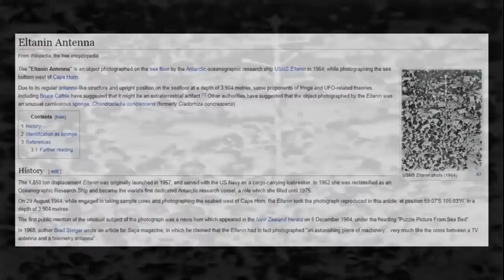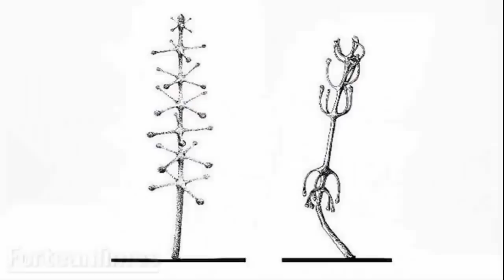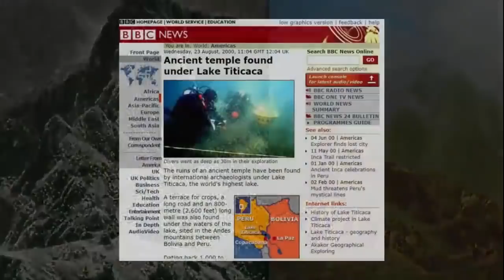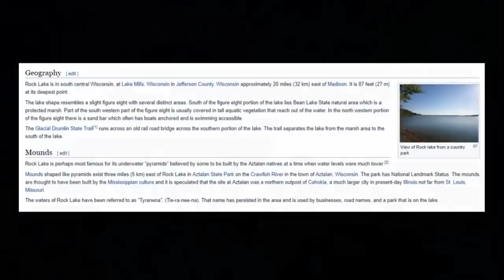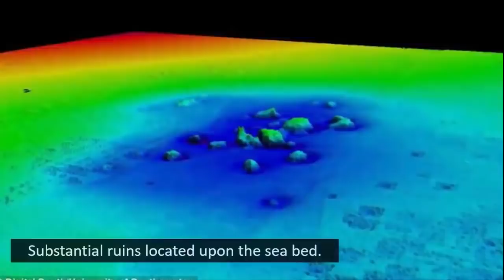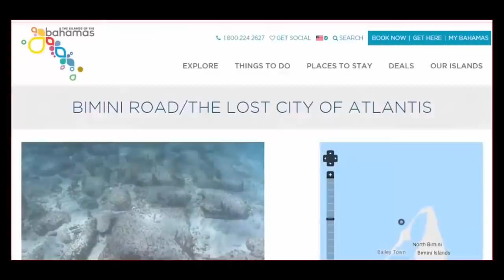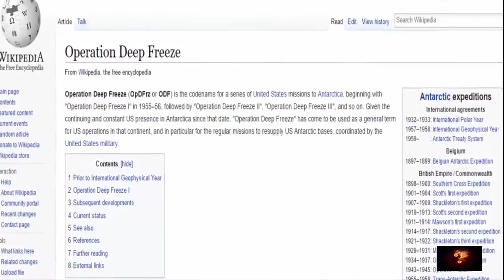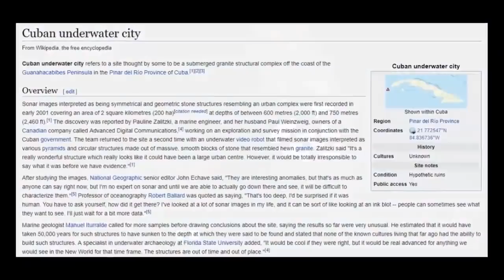Old World Flooded Antiquities